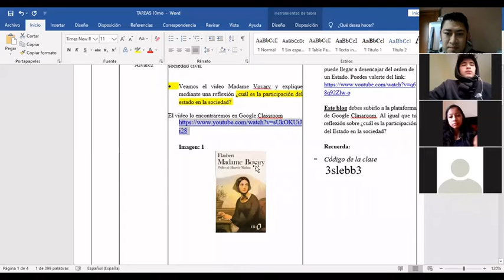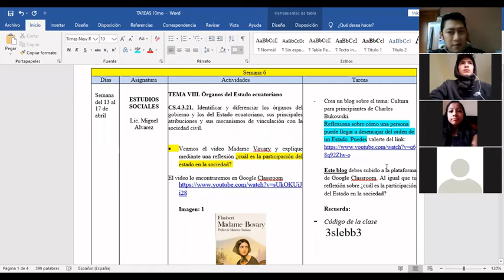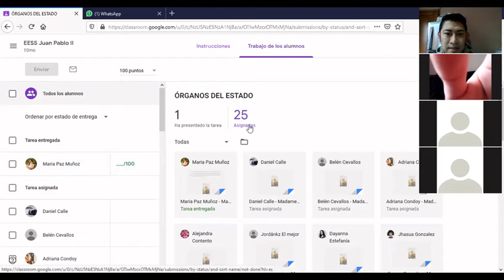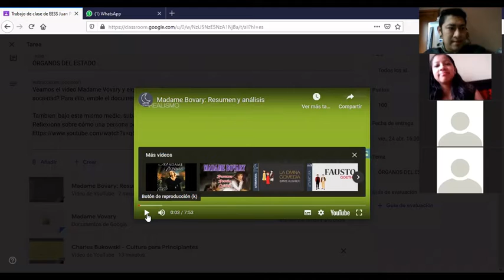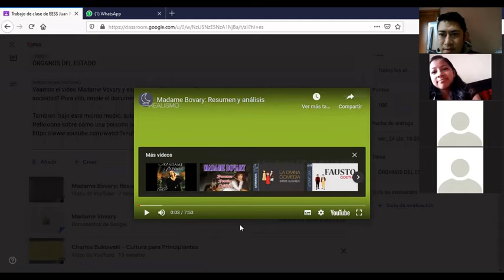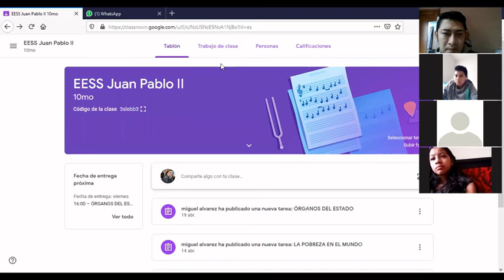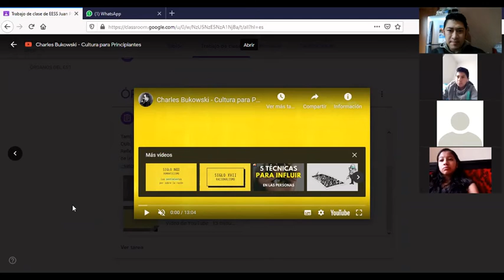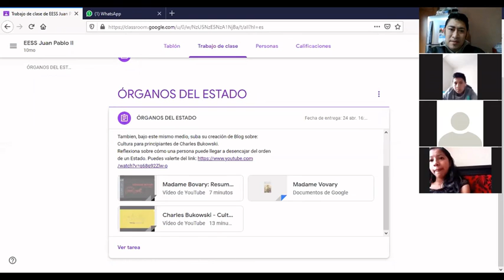Zoom 10mo 20 de abril Juan Pablo II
Notas escolares